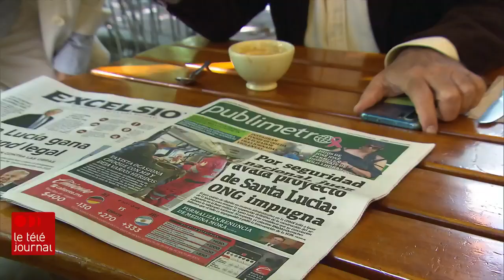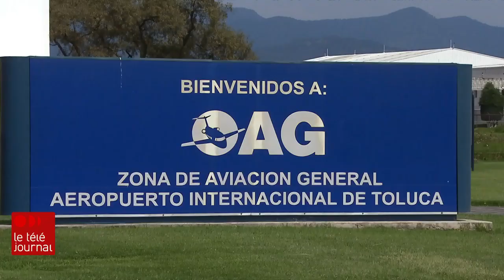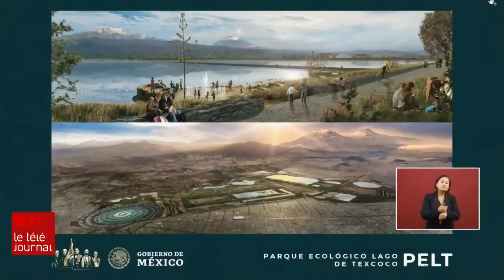Vers un ciel bondé à Mexico?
Il a fait de la lutte contre la corruption sa priorité. À son arrivée au pouvoir, en décembre 2018, le président mexicain Andrés Manuel López Obrador a pris une décision controversée. Il a annulé la construction du nouvel aéroport de Mexico. Un projet grandiose, qui devait être le 2e plus grand aéroport du monde. Or, le coût de cette annulation a doublé en un an et la métropole pourrait se retrouver avec trois aéroports internationaux. Un dossier qui montre bien les défis auxquels est confronté le Mexique, comme nous le rapporte Jean-Michel Leprince.